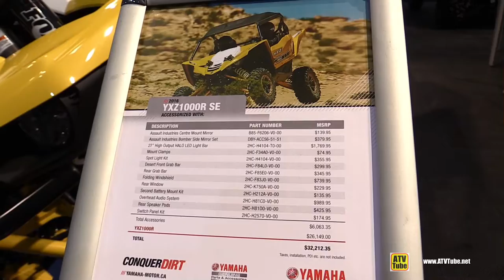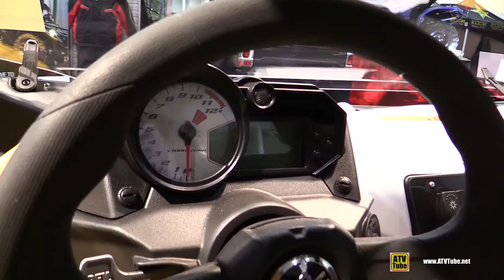2016 Yamaha YXZ1000R SE 60th Anniversary Sport ATV - Walkaround - 2015 Toronto Snowmobile&ATV Show